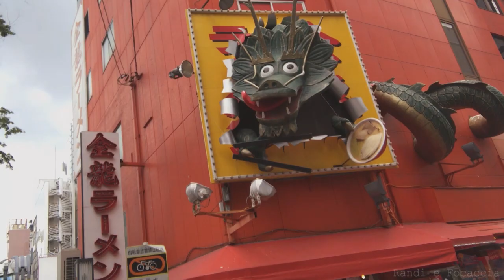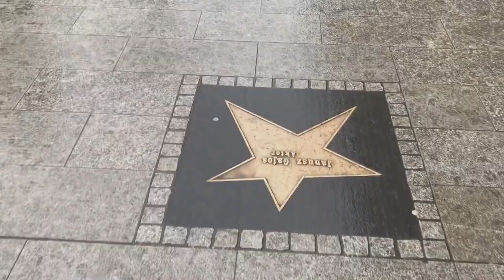Randi e Focaccia - Samba con tiro fisso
Le mie ginocchia piangono
per il pregare
davanti a te

Tu regni sui miei sogni
sul mio delirio
sui miei perchè

Un video girato su quattro continenti,
mai dimenticando da dove si proviene.